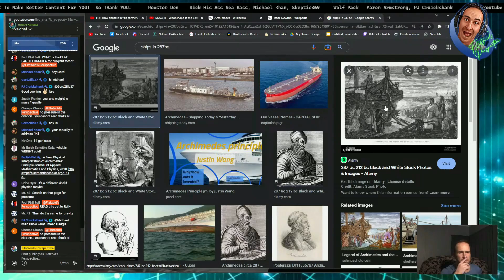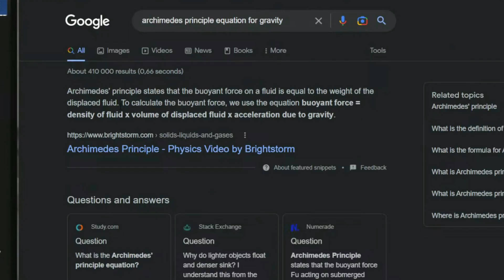Flat Earther debunks himself LIVE! | Flatzoid's Perspective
Nothing sweeter than a Flat Earther destroying himself during his own live stream!  Go @FlatzoidsPerspective !!!